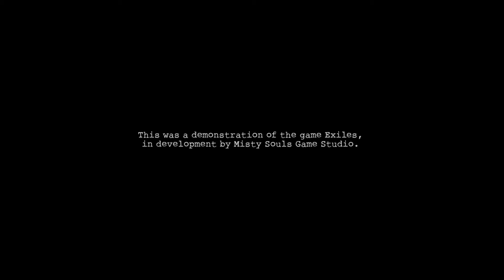Я теперь пациент? | Exiles | НАРЕЗКА, МОНТАЖ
Нарезка прохождения бесплатного инди хоррора Exiles где необходимо выбраться из таинственного особняка...наверно...